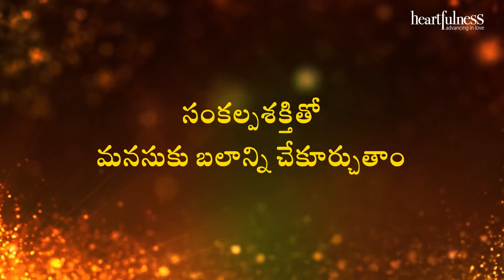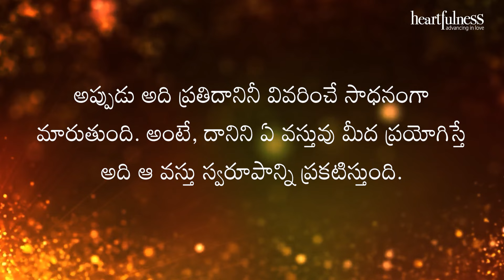అంతర్వాణి | సంకల్పశక్తితో మనసుకు బలాన్ని చేకూర్చుతాం | Heartfulness Telugu | 31-10-2024